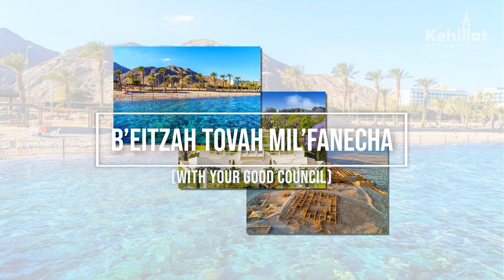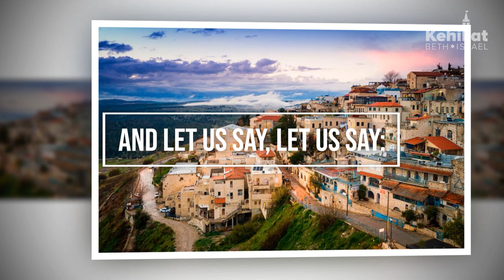Prayer for Israel (composed by Meir Finkelstein, sung by Cantor Jason Green)